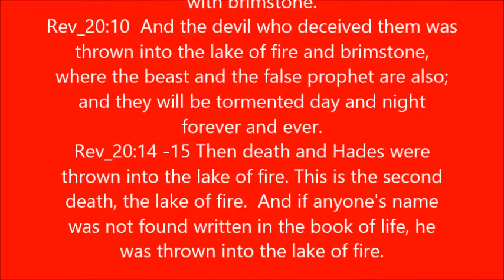LAKE OF FIRE!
Rev_19:20  And the beast was seized, and with him the false prophet who performed the signs in his presence, by which he deceived those who had received the mark of the beast and those who worshiped his image; these two were thrown alive into the lake of fire which burns with brimstone.
Rev_20:10  And the devil who deceived them was thrown into the lake of fire and brimstone, where the beast and the false prophet are also; and they will be tormented day and night forever and ever.
Rev_20:14 -15 Then death and Hades were thrown into the lake of fire. This is the second death, the lake of fire.  And if anyone's name was not found written in the book of life, he was thrown into the lake of fire.